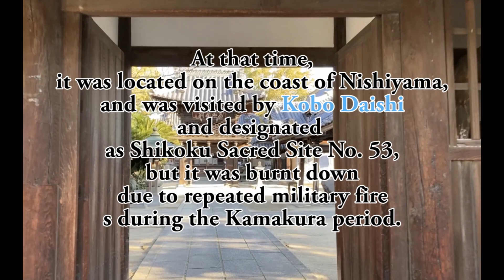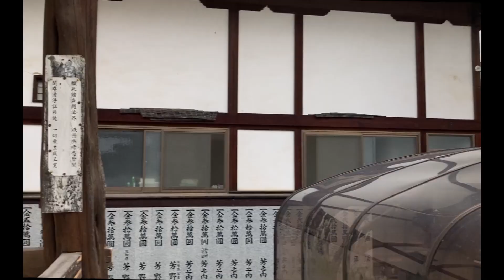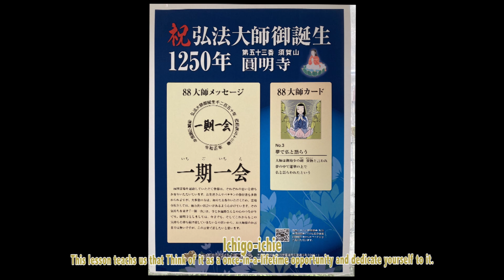Ep.54 Emmei-ji, the no.54 temple of 88temples pilgrimage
This is the film by Ohenro Index.
Ohenro is the pilgrimage visiting 88 temples in Shikoku (island in west Japan.)
We hope this film help your pilgrimage and travel in Japan.
And hopefully attract who has interests in Japan tourism and pilgrimage.

＃54 Emmei-ji
●About this temple

It is said that it began during the Tenpyo era (729-748) when Gyoki carved the image of Fudo Myoo and built Shichido Garan on the top of Mt. Chikami in the northwest of Imabari City.
After that, the temple fell into disrepair, but Kobo Daishi came to it at the request of Emperor Saga, rebuilt it, and named it Chikamiyama Enmyoji.
In the 5th year of Bun'ei (1268), Konen Kokushi wrote over 1,200 volumes of the eight sects at Nishitanibo of this temple.
The precincts enshrine Fudo Myo-o, the 33 Saigoku Kannon statues, a seated statue of Yakushi Nyorai, a statue of Amida Nyorai, and Binzuri-san, as well as a collection of ancient documents.
After being repeatedly attacked by military fire, it was moved to its current location in 1727.
During the Meiji period, the name was changed to Enmeiji, but until then, No. 53 and No. 54 had the same temple name, Enmyoji.
●Point to watch around
A precious tree that was planted when Enmeiji Temple moved to this area at the time, measuring 3 meters and over 20 meters in height.

Ochi Magobei Memorial Tower
Magobei Ochi, a village headman in the Edo period, was worried about the harsh annual tax collection of the Seven Courts and Three Minutes, and when constructing a pond, he showed the government officials a farmer's bento, which was just barley porridge stuffed in a bamboo cylinder. He was a hero of the poor who had his license lowered.
Since then, he has continued to contribute to improving the lives of farmers, and during the Great Kyoho Famine, not a single person died of starvation.In memory of him, the Ochi Magabei Memorial Tower was erected.
A grand memorial service is held on August 7th every year.

Sanmon - The magnificent Sanmon gate, made entirely of zelkova, was inherited from one of Imabari Castle.

Agata Shell Mound
Nearby is a shell midden representing the early Yayoi period of Ehime Prefecture.
In addition to a large number of shell middens, many valuable remains such as pottery, stone tools, bone and horn tools were excavated.

If you like it, please check and follow the following SNS acounts
SNSもやっておりますのでよろしければフォローください。

お遍路八十八霊場と結願後の第一札所・霊山寺のお礼参りおよび高野山・奥ノ院の合計九十寺をお参りする動画です。
英語版と日本語版をリリースいたしますので、お遍路の旅の参考に、あるいはお遍路疑似体験になれば幸いです

第５４番札所延命寺
●寺の歴史/縁起
天平年間(729～748)、行基が不動明王を刻み、今治市の西北にある近見山の頂に七堂伽藍を建立したのが始まりという
その後寺は荒れたが、弘法大師が嵯峨天皇の勅願を受け来錫し、再興し近見山円明寺と名付けた
文永5年(1268)には、この寺の西谷坊で凝念国師が八宗網要1200余巻を書き上げた
境内には不動明王、十二諸尊西国三十三ヶ所の観音様、薬師如来座像、阿弥陀如来像、びんずりさんが祀られているほか、古文書も収蔵されている
度重なる兵火に見舞われ、享保12年(1727)には現在の場所に移動した
明治期に延命寺に改称したが、それまで五十三番と五十四番は同じ円明寺という寺名であったという

●見どころ
道しるべ石ー生国不詳、元禄4年(1691)に四国巡礼中に没した真念法師の道しるべ石も残る
銘木つぶらじいー延命寺が当時この地に移ってきた際、植えられた銘木で目通り3m、高さ20余mにも及ぶ
越智孫兵衛供養塔ー江戸時代の庄屋･越智孫兵衛は、七公三民の厳しい年貢取立てに憂いを感じ、池普請の際に麦粥を竹筒に詰めただけの農民の弁当を役人に見せた年貢を六公四民に免下げさせた、貧民の英雄だった
以後も農民の生活向上に寄与し、享保の大飢饉の際には、一人の餓死者も出さなかった彼を偲んで越智孫兵衛供養塔が建立された
毎年8月7日には盛大な慰霊祭も行われる
山門ー総欅造りの立派なたたずまいの山門は今治城の一つを譲り受けたもの
阿方貝塚ー近くには愛媛県の弥生前期を代表する貝塚がある
おびただしい量の貝塚の他、土器や石器、骨角器など貴重な遺跡が数多く発掘された